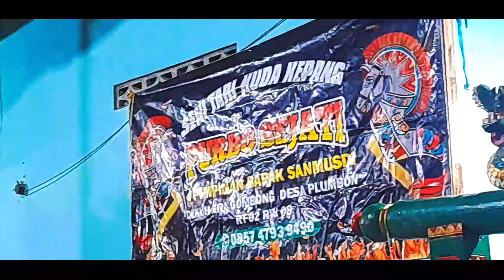Gambyong Purbo Sejati Dk Era Gombong Live Jerotengah Alian Kebumen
lengger wonosobo